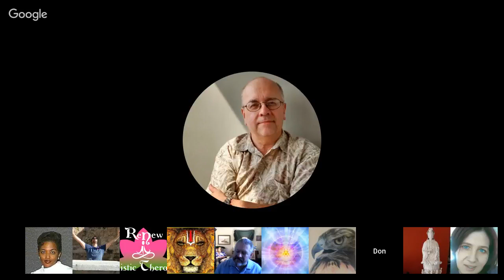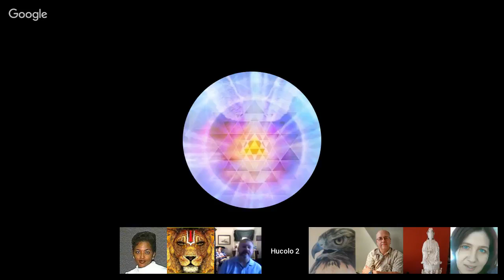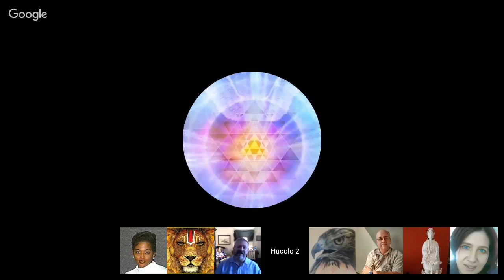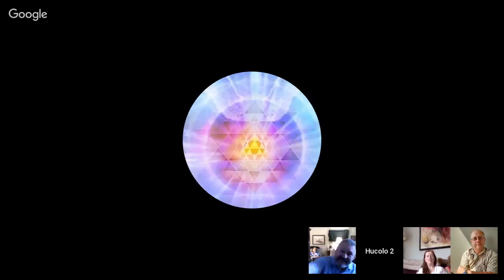Channeling ꞉꞉ Insectoid from Andromeda 6 ⁄ Elijah - Disscussion on Major Topics. July 8 2017